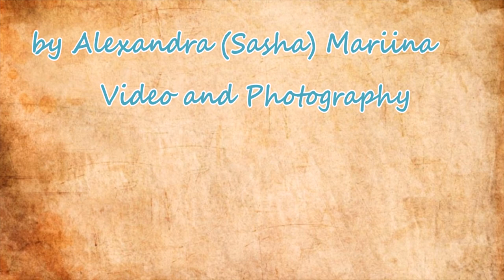Keiko Tanabe at Dalvaro Art, May 2018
Highlights of the wonderful 6-days watercolor workshop in Spain.